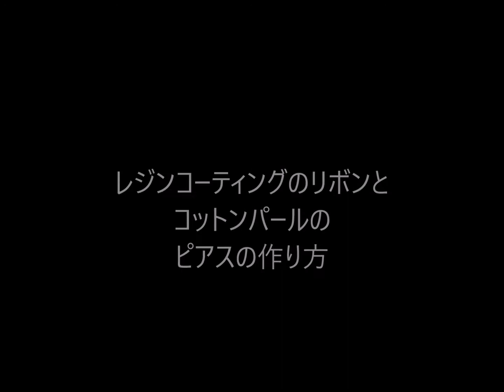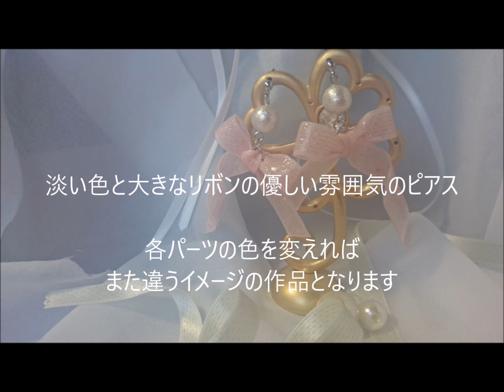レジンコーテイングのリボンとコットンパールのピアス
サテンリボンをレジンでコーティングする方法の紹介です。
強度とツヤがますのでおすすめです。

cocoritton様